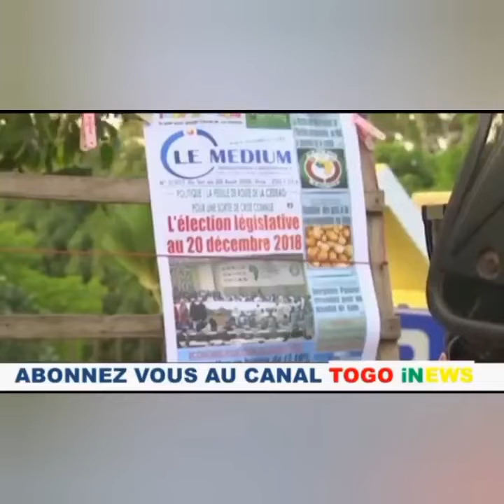AUDI ACTU: INVITÉS DU JOUR PASTEUR EDOH KOMI & FIRMIN TEKO AGBOH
Voici l'émission audi actu de ce 11 03 19 avec les invités du jour ⭕Pasteur Edoh komi du MMLK
⭕ Le journaliste Chroniqueur Firmin Têko AGBOH